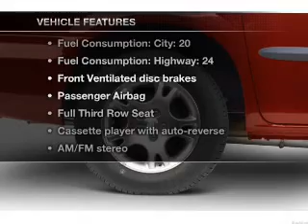2001 Dodge Caravan - Decatur IN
Year: 2001
Make: Dodge
Model: Caravan
Trim: SE
Engine: 3.3 liter 6 cylinder 12 valve
Transmission: Automatic
Color: Green
Mileage: 112171
Address: